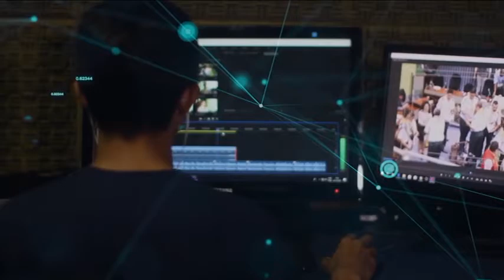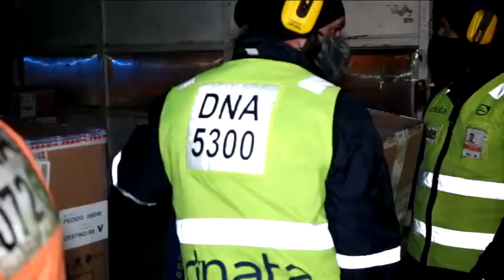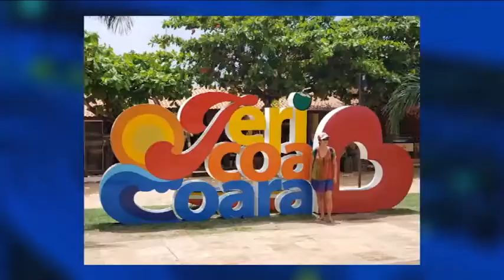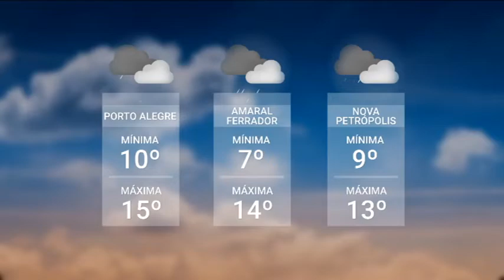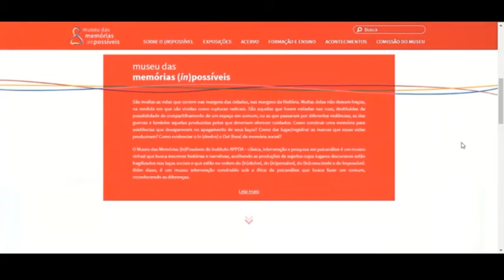Redação TVE - 18h30 - 18/06/21